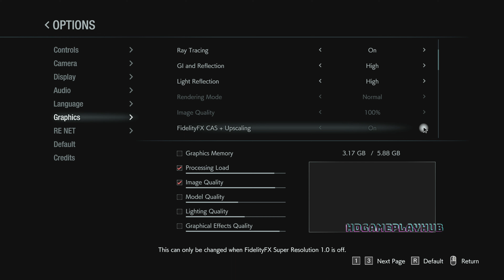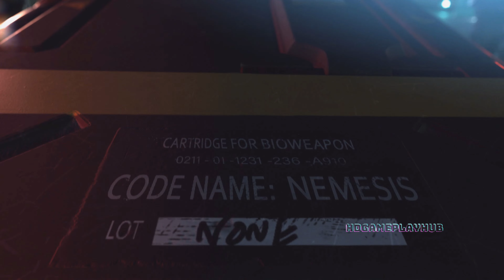Resident Evil 3 Remake PC - Resident Evil 3 Remake Gameplay (4K 60FPS)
This video is all about "resident evil 3 remake pc" topic but we also try to cover the following subjects:
-resident evil 3 remake rtx

Resident Evil 3 Remake PC following features:
Ray Tracing / High Frame Rate / 3D Audio / Fast Loading

Did you try to look for resident evil 3 remake pc ?
Your search is over! You'll discover whatever regarding resident evil 3 remake pc as well as resident evil 3 remake rtx
 We understand that you're visiting this YouTube video since you want to discover more regarding resident evil 3 remake pc

Do you notice green parts when watching the video?
Do you hear the audio of the YT video on your computer, however the video player is green? If so, try enjoying the vid in a various browser
 Cool? So if you were waiting on the best time to take this chance, the time is now. Click the ling above Today!